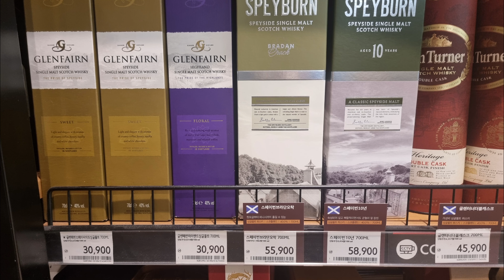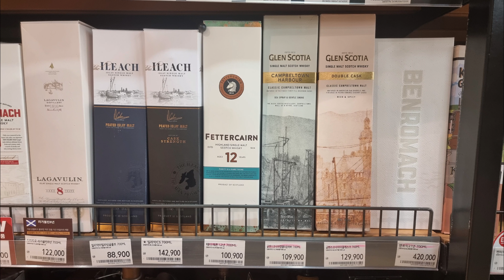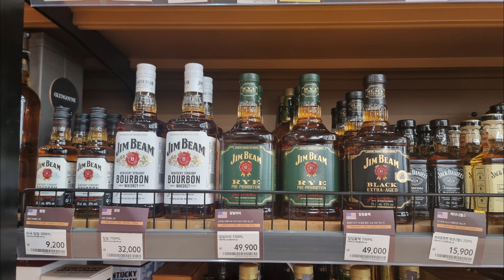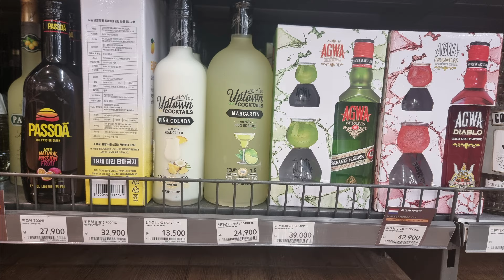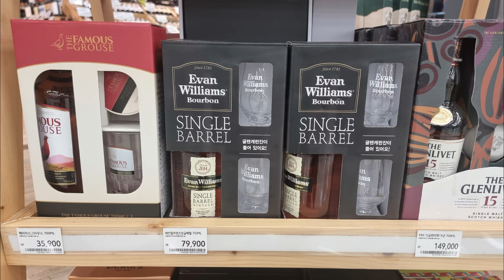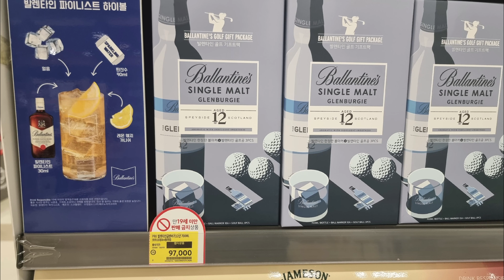홈플러스 위스키 가격 정보 (10월30일) 발베니12년 더블우드 그리고 조니워커 그린라벨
23년 10월 30일
홈플러스 칠곡점
위스키가격 및 할인정보입니다